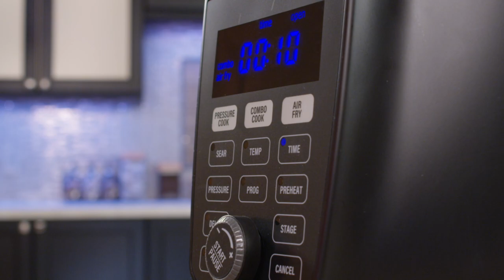NuWave Duet - Complete Meals Made Easy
It's never been easier to cook your entree and side for your family dinner. Now you can pressure cook grits, then add shrimp on the included reversible rack and air fry both together all in the same convenient appliance.

Learn more about the Duet Pressure Cooker, Air Fryer & Grill by visiting